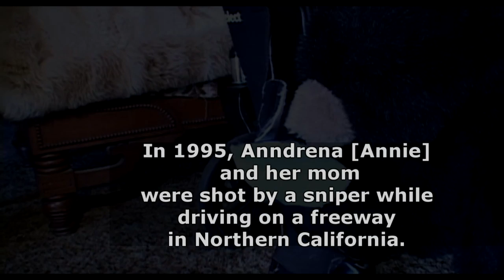Rebuilding Together Peninsula San Mateo